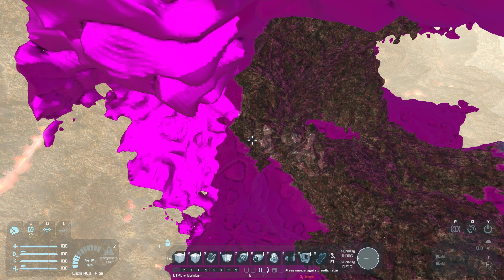Space Engineers Venus No Clouds Горы, лава, и летающие пончики